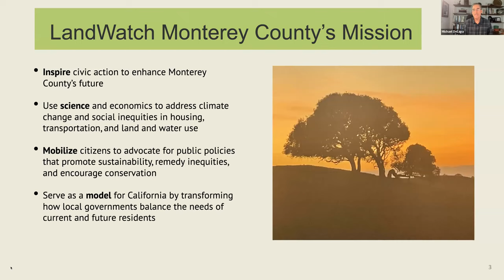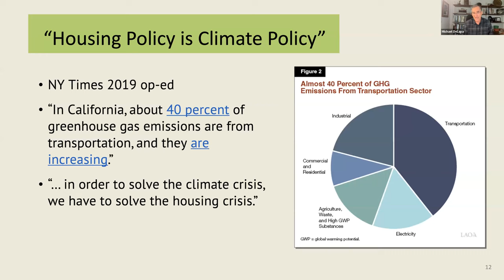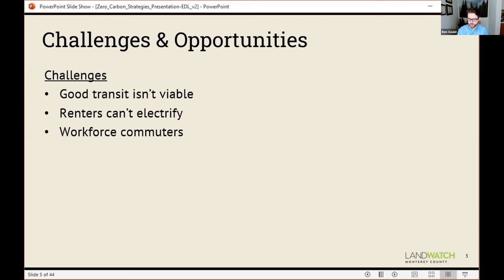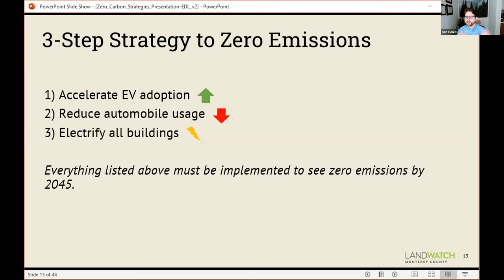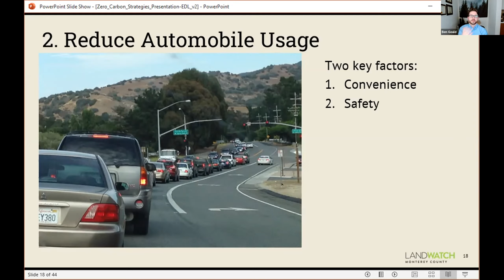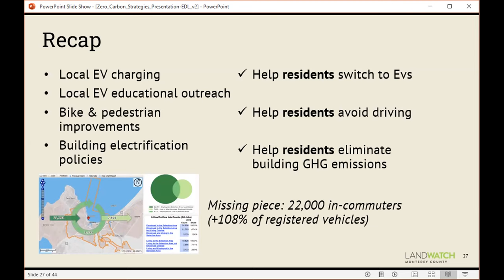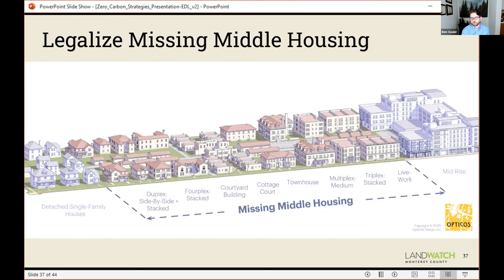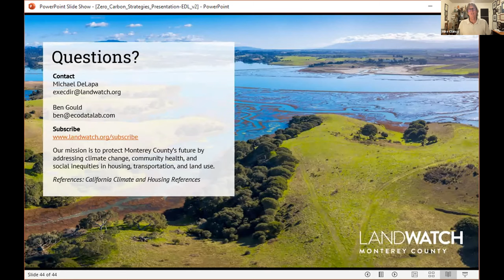Achieving Zero Carbon for the City of Monterey by 2045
LandWatch's Michael DeLapa and Ben Gould with EcoDataLab describe strategies for creating a zero carbon future by 2045 for the City of Monterey. This presentation is in addition to the strategy report LandWatch developed and submitted to the City to reduce its climate impacts and improve resiliency.